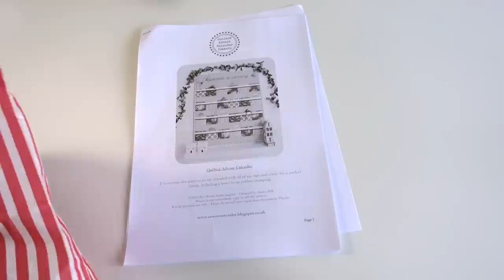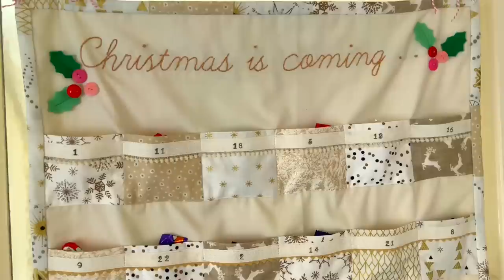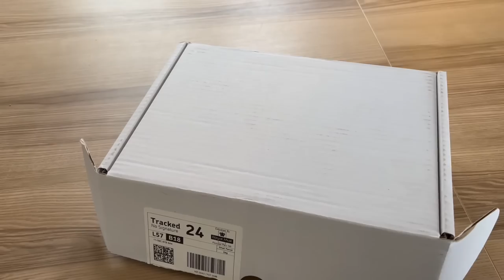Vlogmas 1 | Prepmas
Join me and my family at Christmas for some calm, crafty, festive vlogmas moments.

~ CHAPTERS
00:00 - Advent Making
03:21 - Christmas Cups
05:36 - Around the house
07:05 - Advent Filling
09:04 - Yarn Advent
10:41 - Out-takes